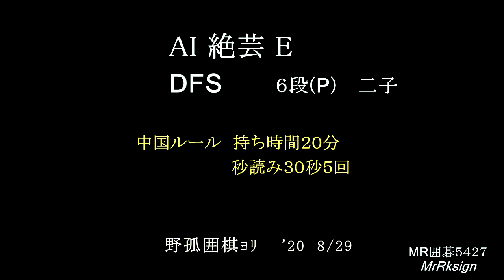AI 絶芸E DFS ６段(P) 二子 MR囲碁5427